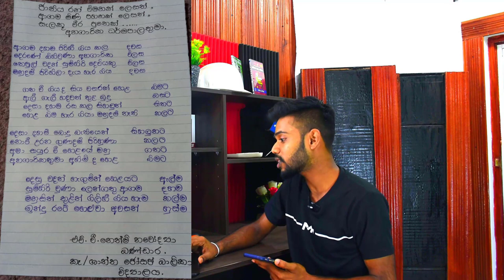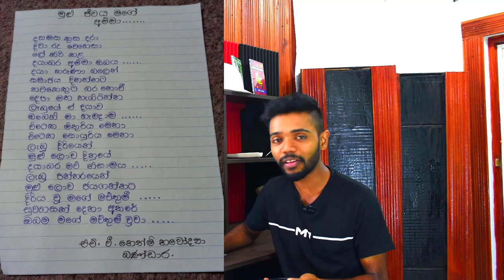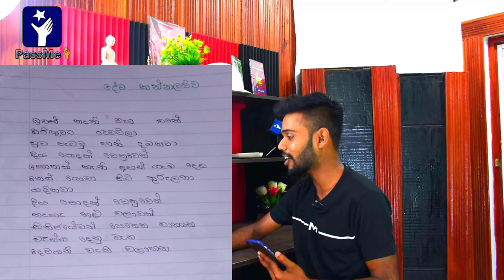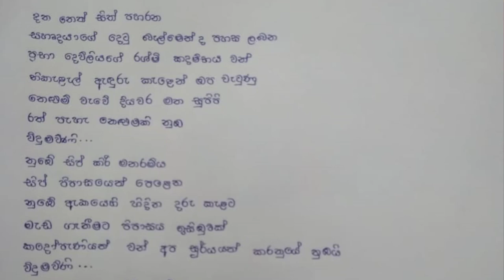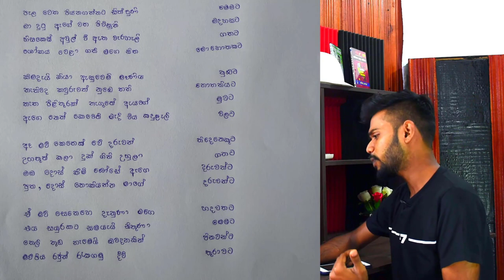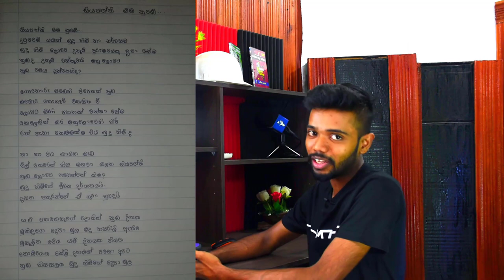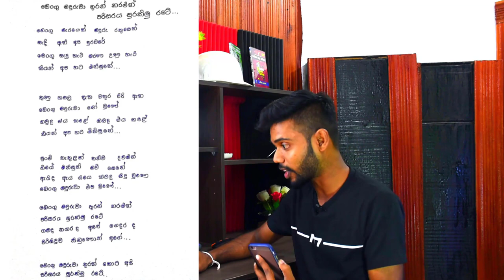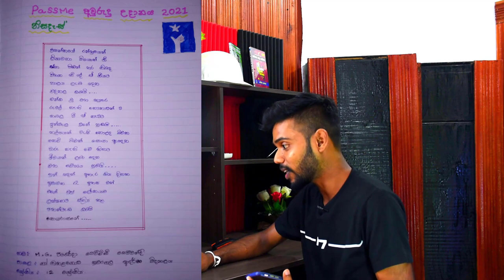PassMe Awurudu 2021| Nisades | Rachana | Pada rachana | New Year festival in Sri Lanka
Sri lanka's upcoming educational company called PassMe. We are providing best educational services for all the students via online.

BEST OF SINHALA AVURUDU SONGS VOL.01